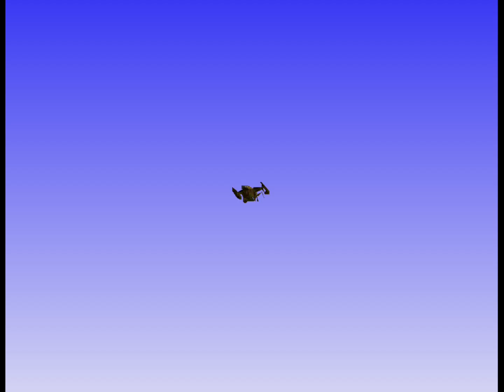Destroy Cannon | Armored Core - Master of Arena (PS1)